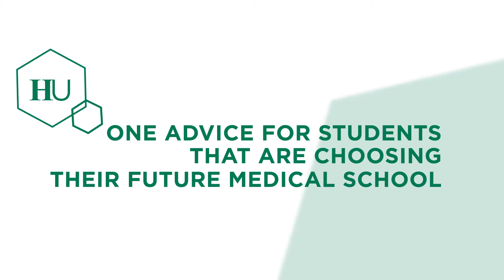S. Nahum Goldberg, MD, FSIR on Medical Education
S. Nahum Goldberg, MD, FSIR, Director Image-guided Therapies and Tumor Ablasion, Dept of Radiology Hadassah Hebrew University Med. Center Jerusalem, answers our questions on medical education and professional growth.